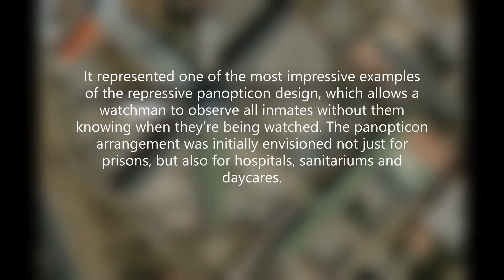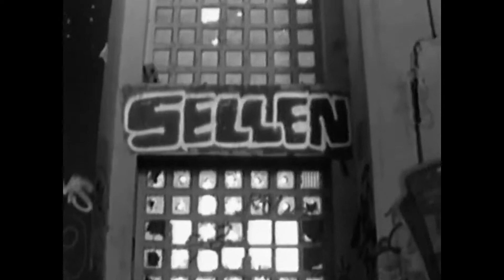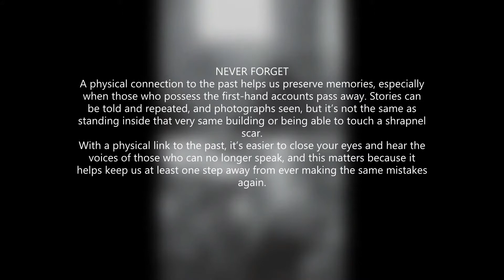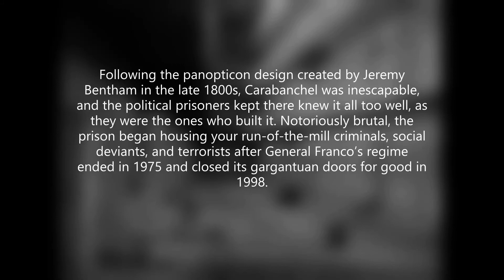Carabanchel Prison, Spain Abandoned Plaves #13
Carabanchel Prison, Spain.
One of the biggest prisons in Europe until its closure in 1998, Madrid’s Carabanchel Prison was built by political prisoners after the Spanish Civil War between 1940 and 1944. During the ten years of its abandonment, the prison was inhabited by homeless people and other marginal groups, and covered in elaborate graffiti. Despite its historical significance and the protests of many locals, the prison was demolished in 2008.
It represented one of the most impressive examples of the repressive panopticon design, which allows a watchman to observe all inmates without them knowing when they’re being watched. The panopticon arrangement was initially envisioned not just for prisons, but also for hospitals, sanitariums and daycares.
A GHOST OF SPAIN
During the prison’s relatively short lifespan of 55 years, it saw thousands of inmates walk in, but fewer walk out. There was torture, abuse, accidental deaths and numerous executions. If you were taken to Carabanchel prison as a political prisoner, a trade unionist, a terrorist or a homosexual. It was a truly awful corner of Madrid that still haunts Spain to this day. The around 2,000 men and 500 women detained there were transferred to surrounding prisons. The building was then heavily looted – its railings, doors and all accessible scrap metal were taken – and for 10 years la cárcel de Carabanchel stood abandoned.
NEVER FORGET
A physical connection to the past helps us preserve memories, especially when those who possess the first-hand accounts pass away. Stories can be told and repeated, and photographs seen, but it’s not the same as standing inside that very same building or being able to touch a shrapnel scar.
With a physical link to the past, it’s easier to close your eyes and hear the voices of those who can no longer speak, and this matters because it helps keep us at least one step away from ever making the same mistakes again.
THE CITY OF MISFITS
This prison may have been officially abandoned, but it wasn’t empty. Forgotten groups of society saw it as a roof over their heads and moved in. Drug addicts, poverty-stricken people, unwanted immigrants and ex-offenders made these cells their home. Many artists also took up residence here – for them, the walls that held a thousand untold stories were a canvas for something new. Carabanchel prison was given a new lease of life as the city of misfits.
It was demolished almost completely in 2008. The only surviving building continues to be used as a center of detention for immigrants. The organization’s objective is to convert the building into a Site of Conscience focusing on the history of the prison and its prisoners, and connecting this history to political and social realms, thereby joining memory and education to avoid the repetition of similar tragedies.
Following the panopticon design created by Jeremy Bentham in the late 1800s, Carabanchel was inescapable, and the political prisoners kept there knew it all too well, as they were the ones who built it. Notoriously brutal, the prison began housing your run-of-the-mill criminals, social deviants, and terrorists after General Franco’s regime ended in 1975 and closed its gargantuan doors for good in 1998.